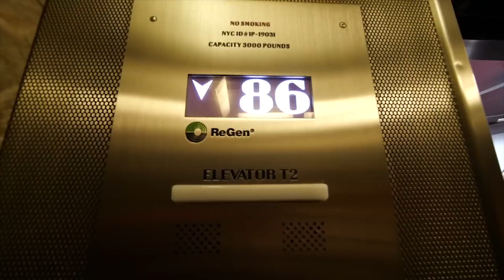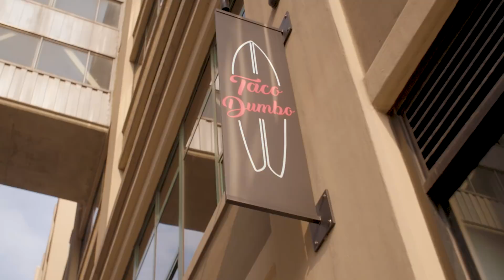THE NEWYORK MOVIE